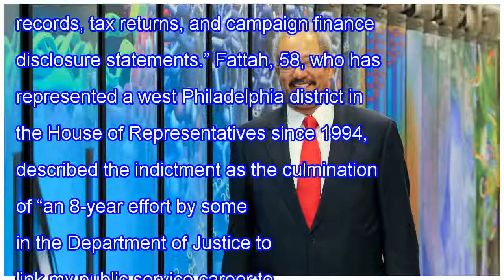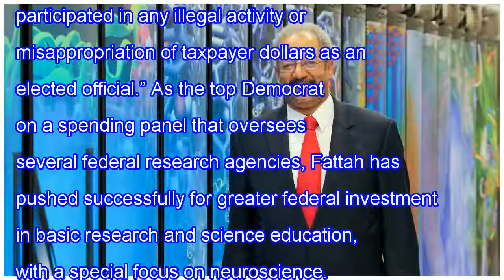House democrat who promoted neuroscience indicted for campaign irregularities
One of the leading advocates for neuroscience research in the U.S. Congress was indicted today for alleged misuse of funds in connection with a failed 2007 campaign to become mayor of Philadelphia. A statement by the U.S. Department of Justice says that Representative Chaka Fattah (D–PA) and four as...